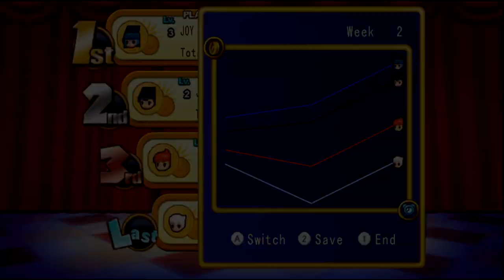GET TO THE CASTLE!! Dokapon Kingdom [Full Story] Part 1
DOKAPON